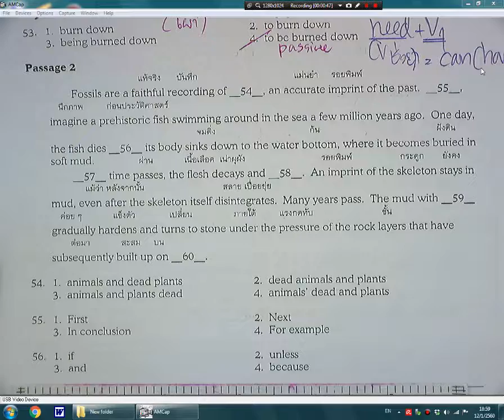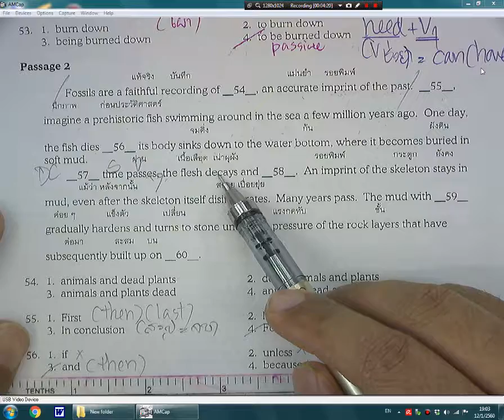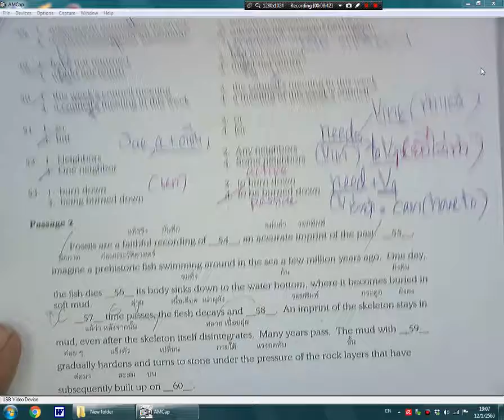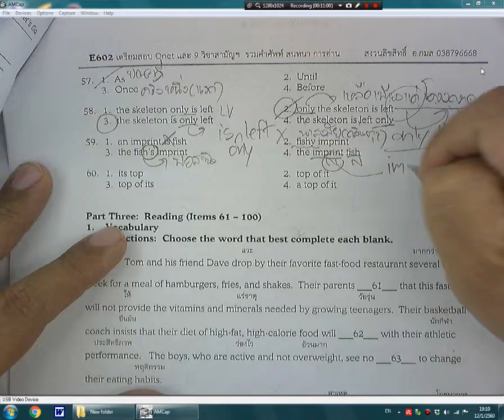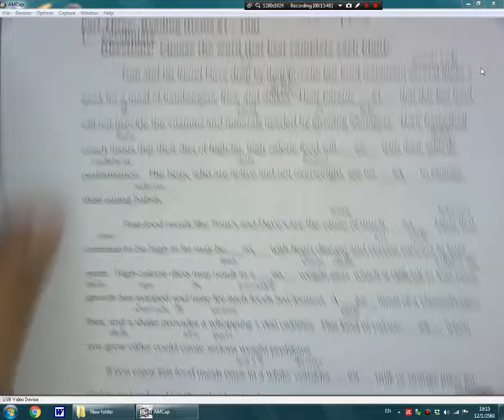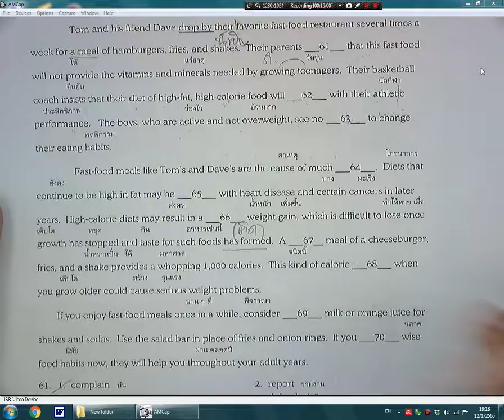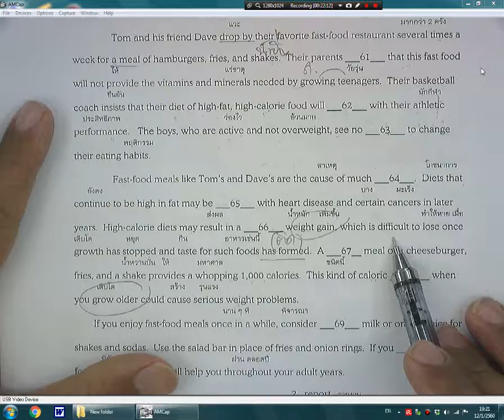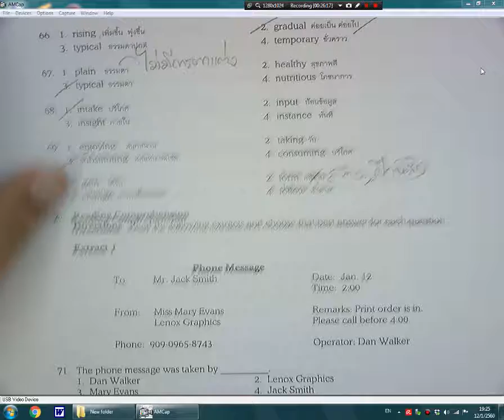E602 อังกฤษ เทอม 2 ONET 2552 ข้อ 54 70 ตอน 14 2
เริ่มโจทย์ กลุ่มคำศัพท์ ข้อ  54 - 70